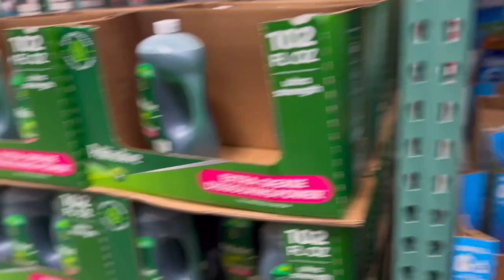VLOG:DANS UN MAGASIN OÙ VOUS DEVEZ ÊTRE MEMBRE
Je vous montre un magasin où faire les courses